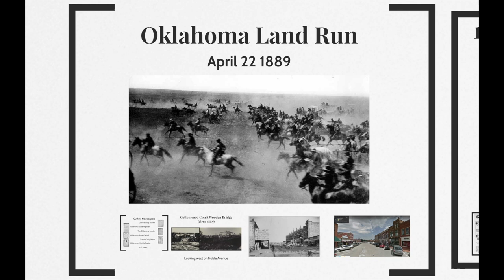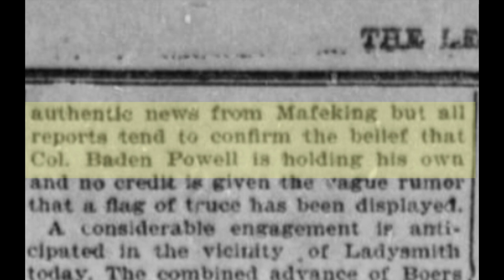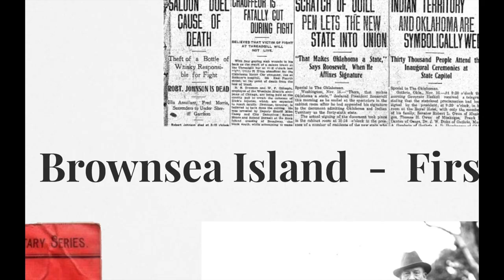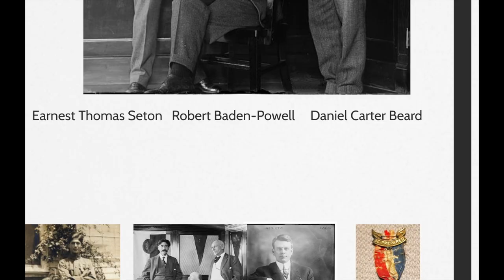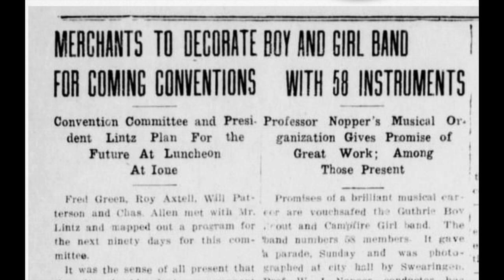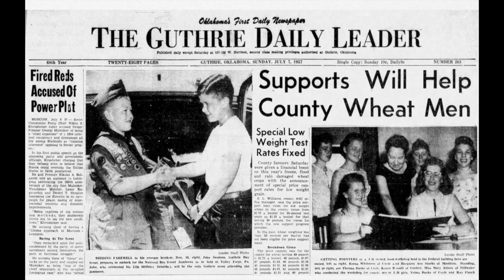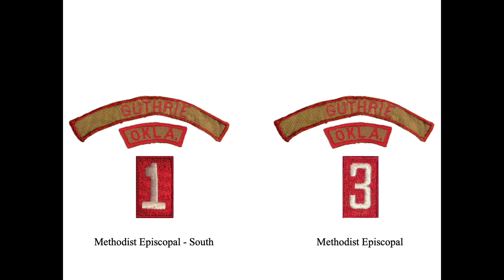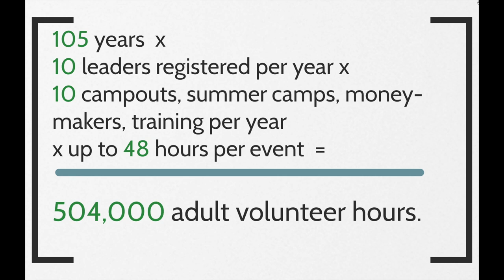The History of Scouting in Guthrie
This video follows a timeline of history of Scouting in Guthrie, Oklahoma.  I focus on the sponsorship of Scouting through the Guthrie First United Methodist Church's contiguous sponsorship which goes back as far as 1911.